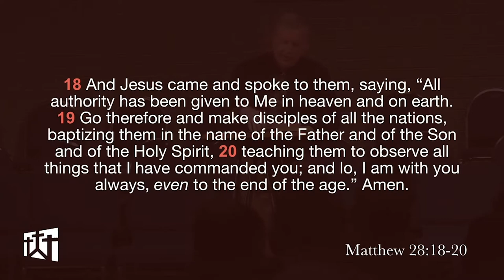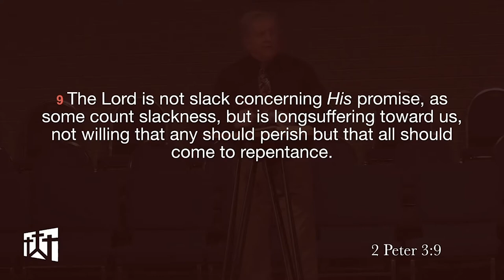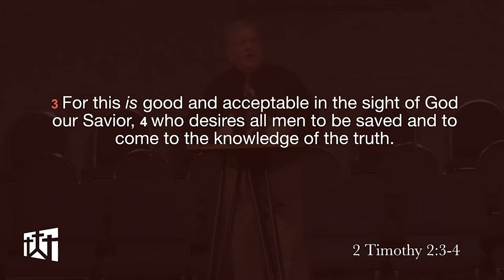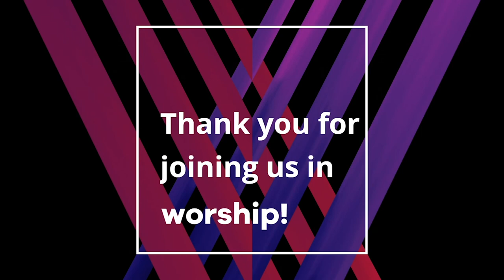Sermon 03 08 20 "Go"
Continuing with the series "Bringing People to Jesus" Pastor Harold emphasizes Great Commission in Matthew 28:18-20 18 And Jesus came and spoke to them, saying, “All authority has been given to Me in heaven and on earth. 19 GO therefore and make disciples of all the nations, baptizing them in the name of the Father and of the Son and of the Holy Spirit, 20 teaching them to observe all things that I have commanded you; and lo, I am with you always, even to the end of the age.” Amen.  He discusses the importance of Going.